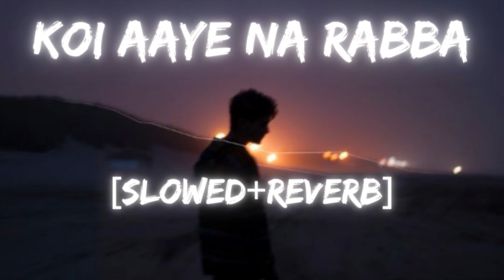Koi Aaye Na Rabba (Slowed + Reverb) | B Praak | Daaka | SR BEATS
Presenting (Slowed + Reverb) Version of Koi Aaye Na Rabba

Credits :
Lofi (Slowed + Reverb) By - Smail Rajpoot
Video Editing - Smail Rajpoot
Present By - SR BEATS

Song: Koi Aaye Na Rabba
Movie: Daaka
Singer:  B Praak
Lyrics:  Kumaar
Starring: Gippy Grewal, Zareen Khan
Label: T-Series

SR BEATS